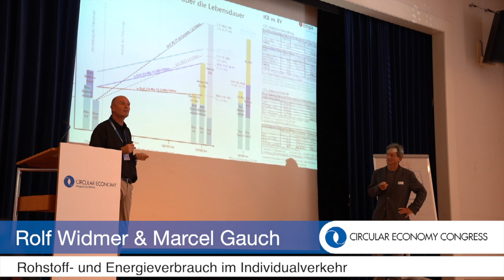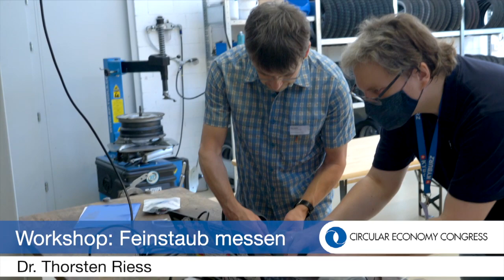Erste Circular Economy Tagung in Freienstein (4.9.2020)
Rückschau auf die erste Circular Economy Tagung in Freienstein. Die Tagung fand am 4. September 2020 statt und wurde initiiert und finanziert von Martin Kyburz, dem Gründer und CEO von KYBURZ-Switzerland AG, einem Hersteller von leichten Elektromobilen für Postbetriebe, Industrie und Privatpersonen.